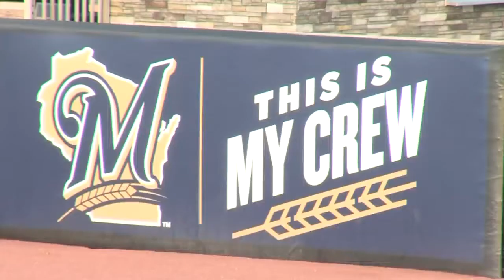Party At the Park for Brewers fans